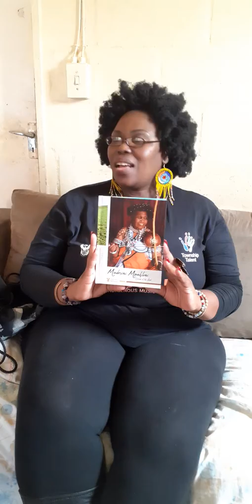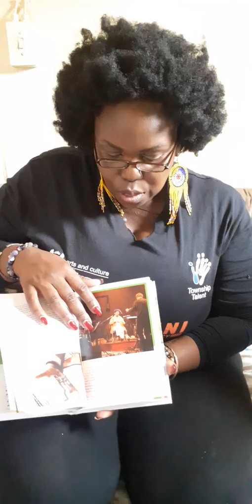Official first copy of Madosini's book review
The first ever official Madosini autobiography